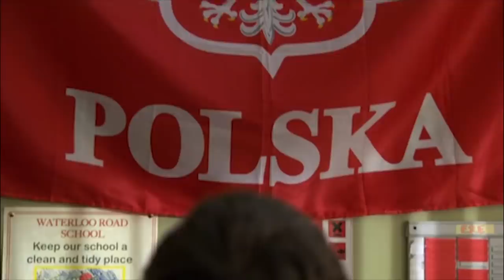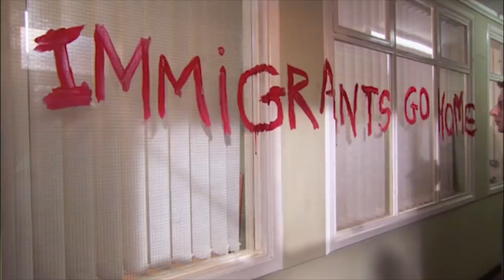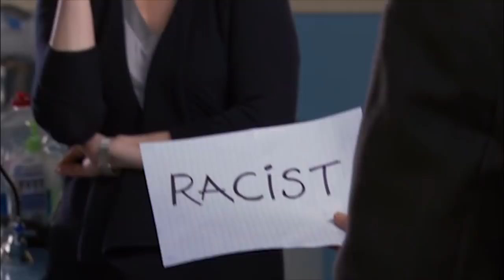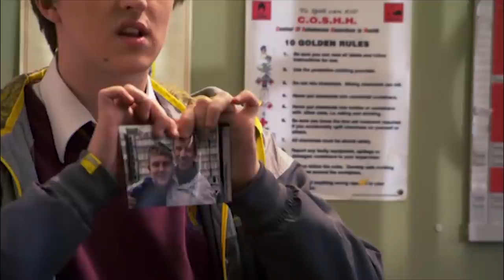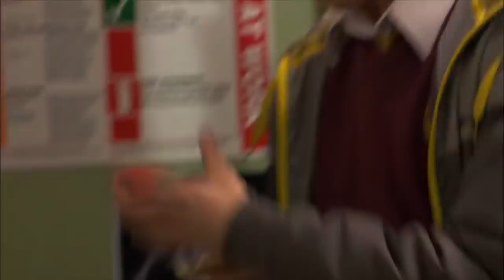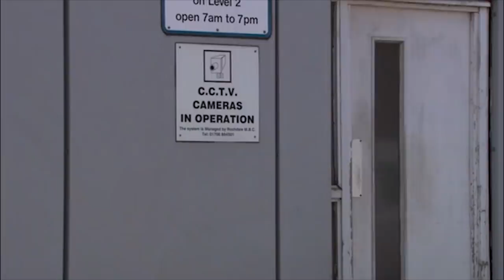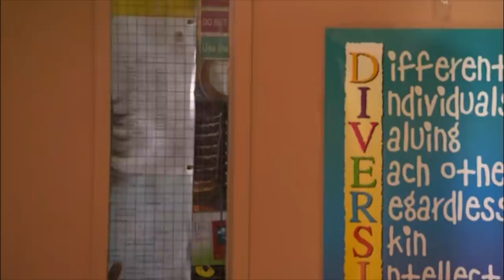Waterloo Road - Ruby Abuses The Polish Caretaker | Season 6 Episode 14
When a new polish caretaker arrives, Ruby's outspoken views land her in trouble.